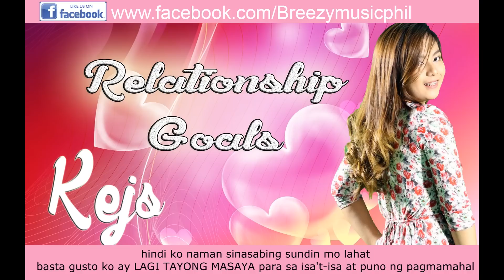Kejs Of Soulmate - Relationship Goals ( Breezy Music Prod.)( Beatsbyfoenineth )